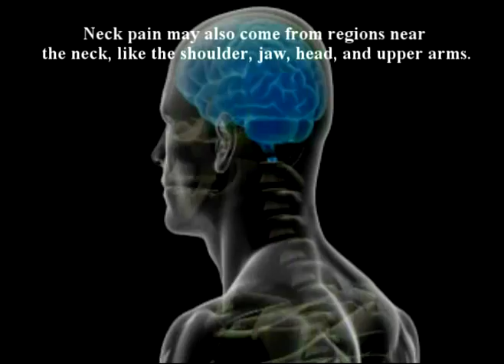77. Farshchian's Orthopedic Regenerative Series: The Knee